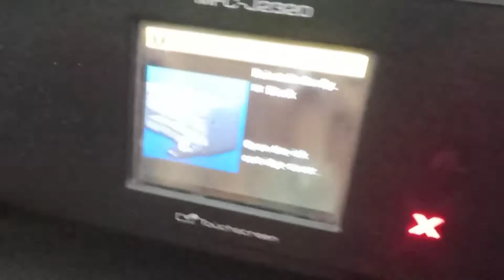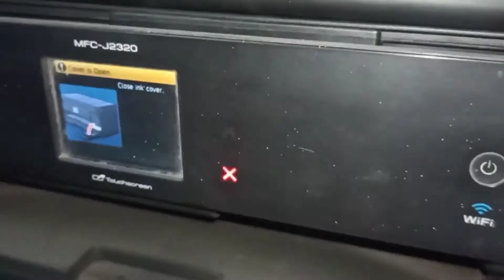brother mfc 2320 ciss tank error "CANNOT DETECT INK"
any problem you face in your printer msg me in instagram id @shivam2929